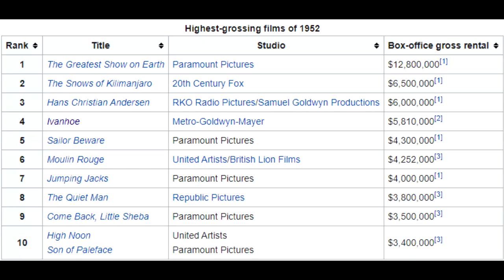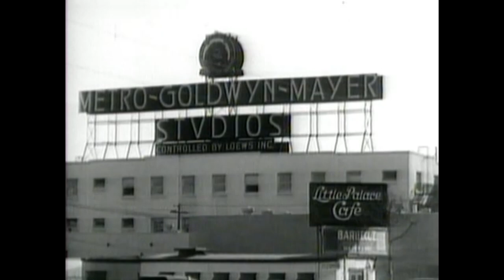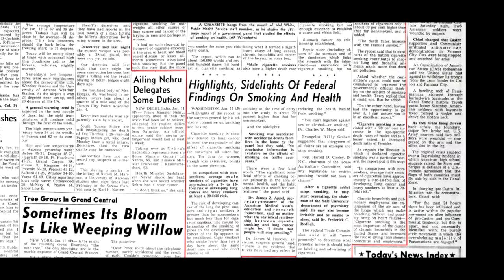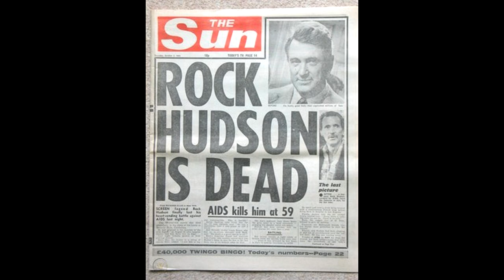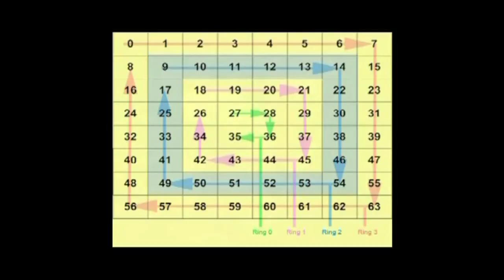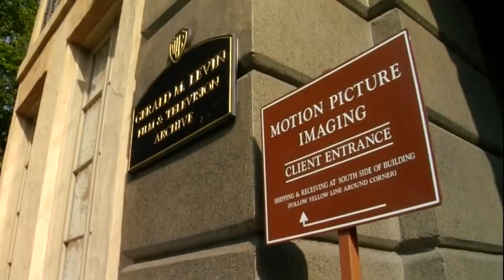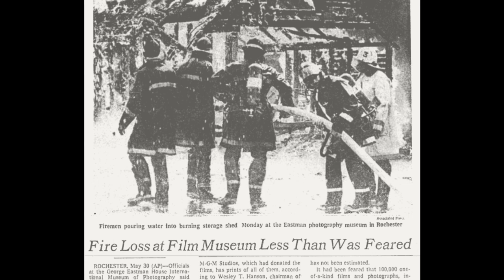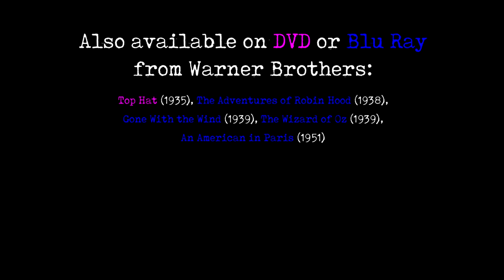IVANHOE AND TECHNICOLOR - THE EXTRAS podcast with George Feltenstein and Tim Millard (Dec, 2021)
A video montage of one episode of Tim Millard's exceptional Warner Archive release podcast THE EXTRAS, with special guest George Feltenstein, Warner Bros. Executive in charge of the Warner Archive, who talks at length about the last release of 2021, The Best Picture nominated Technicolor Classic IVANHOE (1952), and the Technicolor process that brought the film to life.